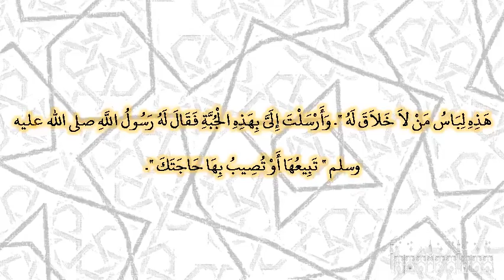صحيح البخارى - كتاب العيدين - 948 - باب في العيدين والتجمل فيه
حدثنا أبو اليمان، قال أخبرنا شعيب، عن الزهري، قال أخبرني سالم بن عبد الله، أن عبد الله بن عمر، قال أخذ عمر جبة من إستبرق تباع في السوق، فأخذها فأتى رسول الله صلى الله عليه وسلم فقال يا رسول الله ابتع هذه تجمل بها للعيد والوفود‏.‏ فقال له رسول الله صلى الله عليه وسلم ‏"‏ إنما هذه لباس من لا خلاق له ‏"‏‏.‏ فلبث عمر ما شاء الله أن يلبث، ثم أرسل إليه رسول الله صلى الله عليه وسلم بجبة ديباج، فأقبل بها عمر، فأتى بها رسول الله صلى الله عليه وسلم فقال يا رسول الله إنك قلت ‏"‏ إنما هذه لباس من لا خلاق له ‏"‏‏.‏ وأرسلت إلى بهذه الجبة فقال له رسول الله صلى الله عليه وسلم ‏"‏ تبيعها أو تصيب بها حاجتك ‏"‏‏.‏